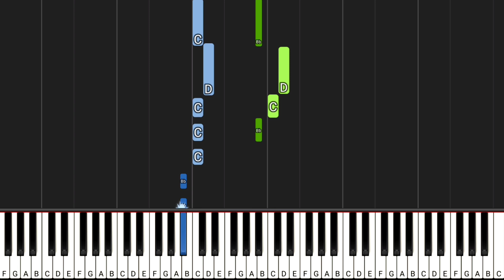Talking Tom Gold Run China Town Theme Song EASY Piano Tutorial